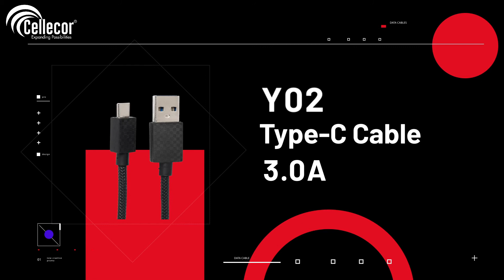DATA CABLE PROMO | Charger | USB Cable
Introducing the all-new range of Cellecor Data Cable!